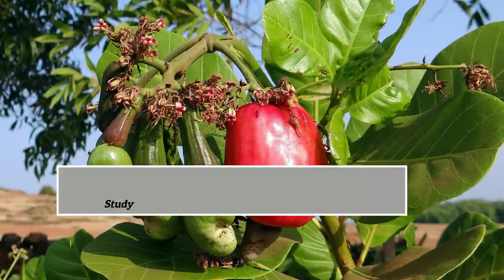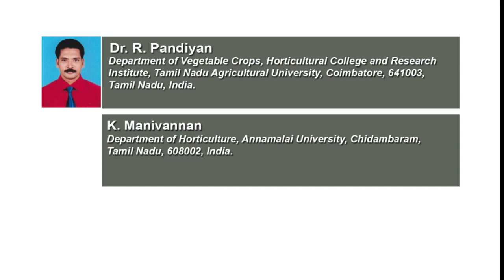Effect of Different Levels of Nutrients and Intercropping on Flowering Behavior of Cashew (Anacardiu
Effect of Different Levels of Nutrients and Intercropping on Flowering Behavior of Cashew (Anacardium occidentale L.) Variety VRI-2: An Advance Study